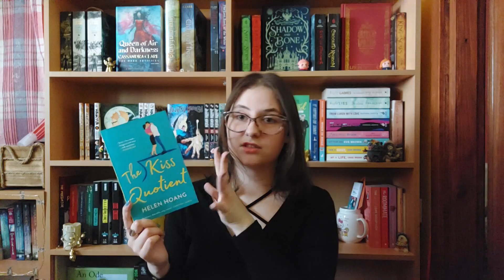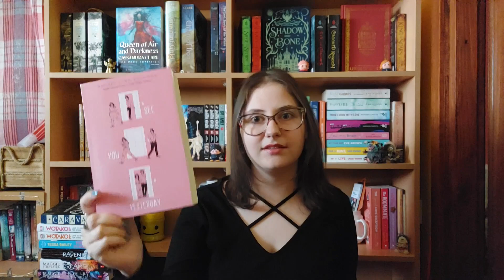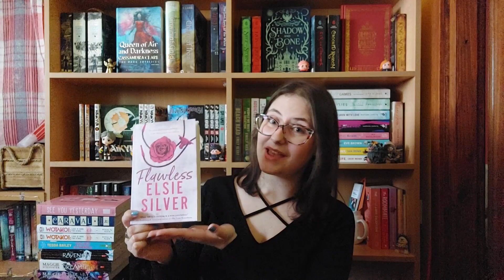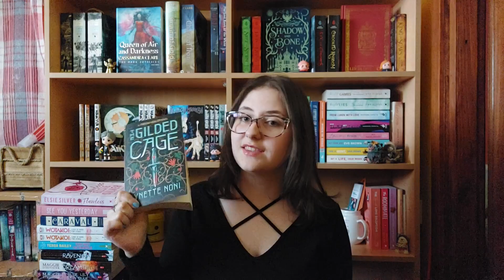book haul! i have a problem...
a book a day keeps the doctor away :) enjoy the book haul!